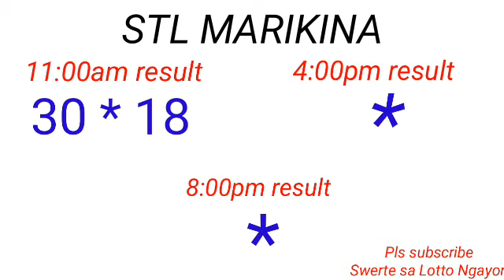STL - BATAAN,MARIKINA December 22, 2022 1ST DRAW RESULT